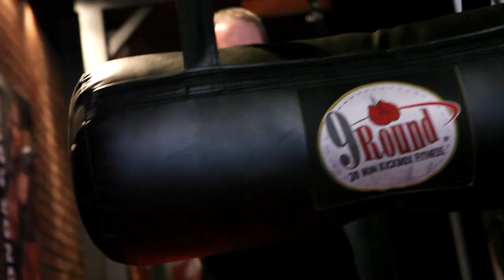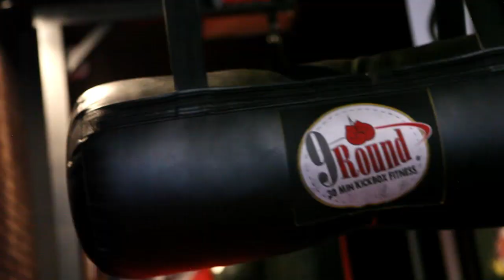Good Day Carmel TV | Ep. 3 9Round Kickbox Fitness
In this episode of Good Day Carmel TV, owner Matt shows Jeff how to take on the speed bag at 9Round 30 Minute Kickbox Fitness.

Produced by Green Sky Media